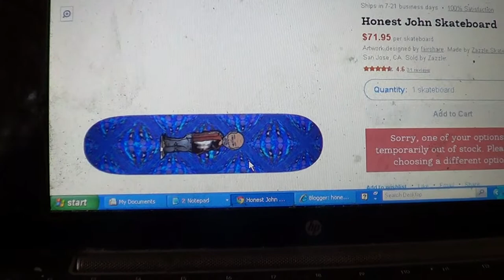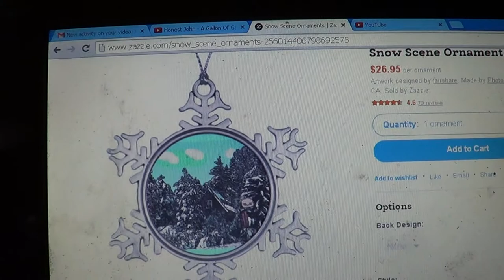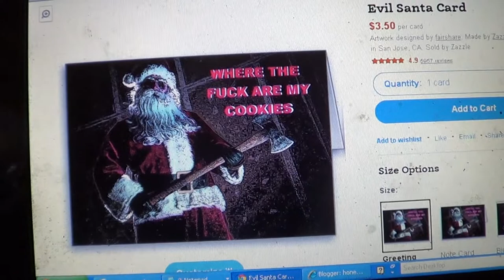Honest John - Avoid The Christmas Crush